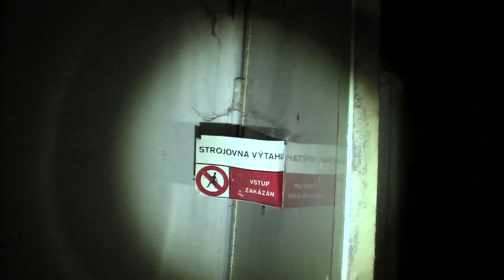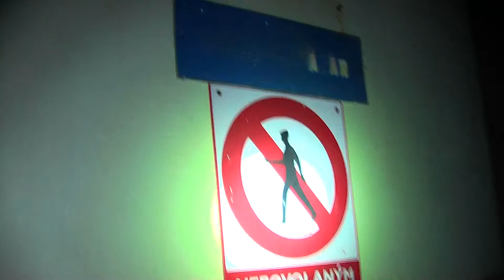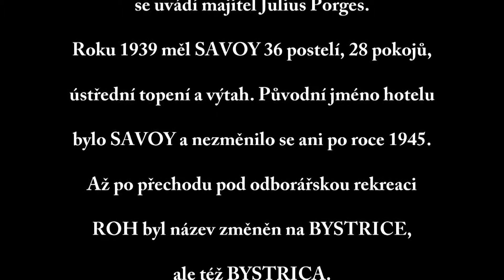Urbex channel - Opuštěný hotel Savoy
Toto video je z hotelu v lázeňském městě. Bohužel není jediným prázdným hotelem v této ulici. Postaven byl počátkem 20. století doktorem Maxem Porgesem